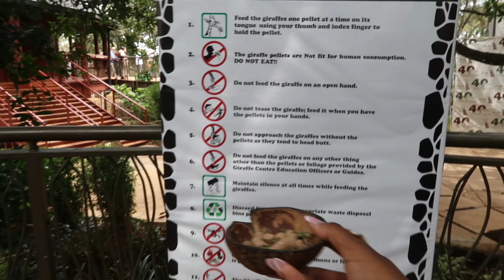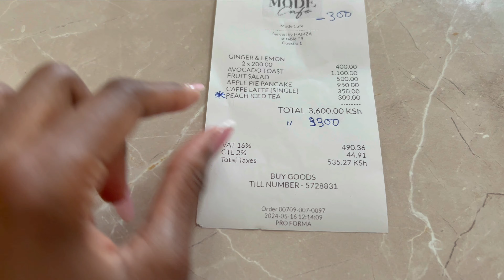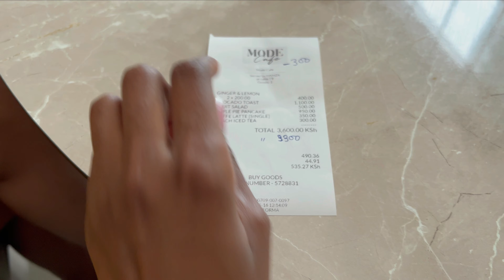[NAIROBI, KENYA VLOG] Giraffe Center ▫ Worst brunch in Nairobi ▫ Off to the village